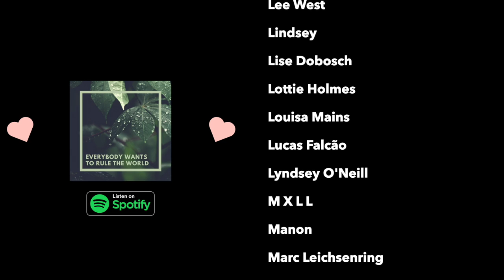Everybody Wants to Rule the World - Tears for Fears (Kate McGill Cover)